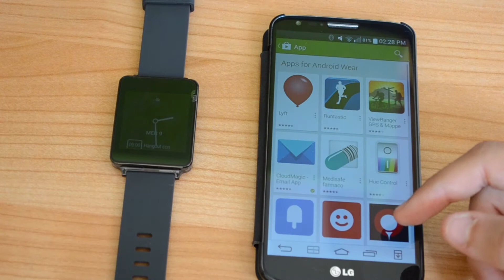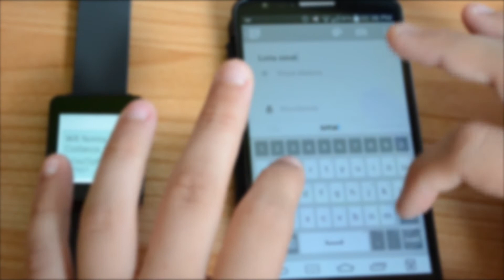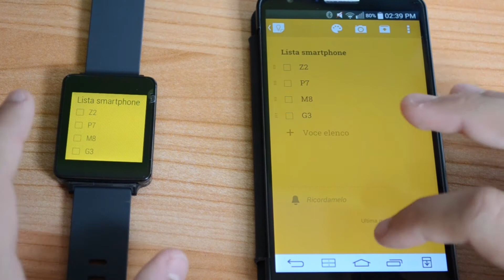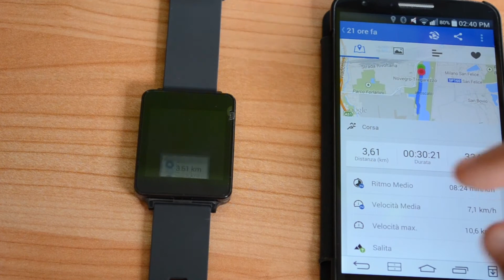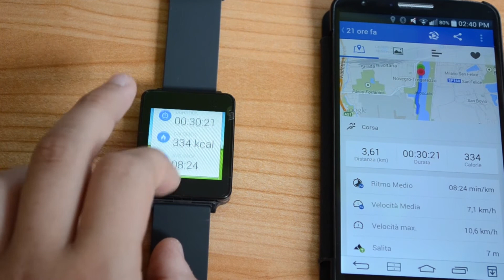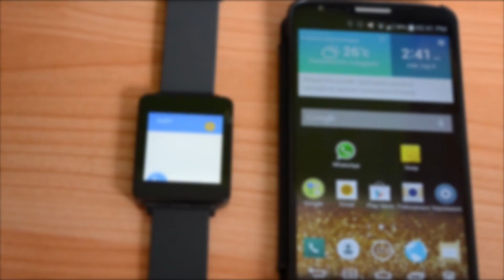Recensione di LG G Watch da smartphonelab.it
Recensione del primo smartwatch dotato di Android Wear, ovvero LG G Watch.

smartphonelab.it